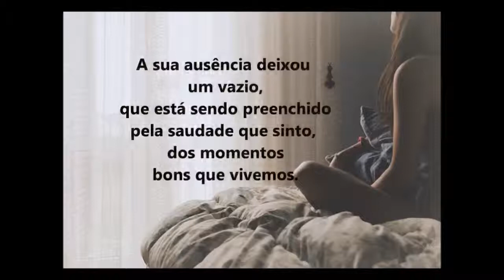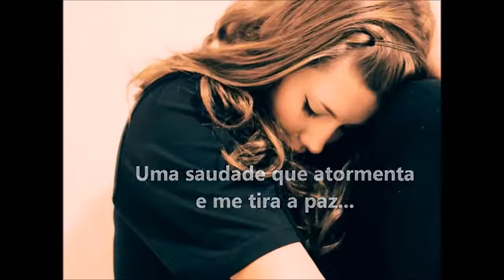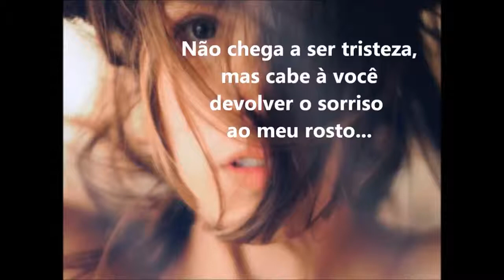Saudade! Uma dor que nunca acaba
Sua imagem está na minha memória,
o pensamento voa a procura do seu,
o amor ainda vive...
A saudade dá vida ao pranto silencioso.
Nos perdemos pelo caminho.
Mas o espaço que você ocupava,
ainda está vazio.
A saudade invade,e...Machuca.